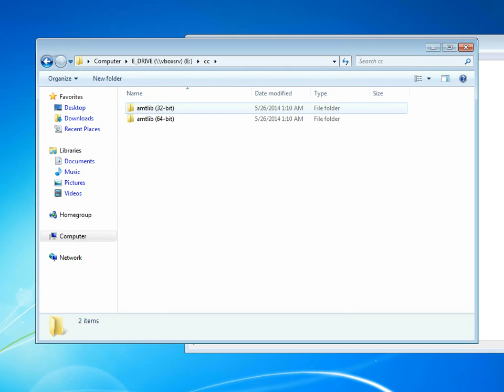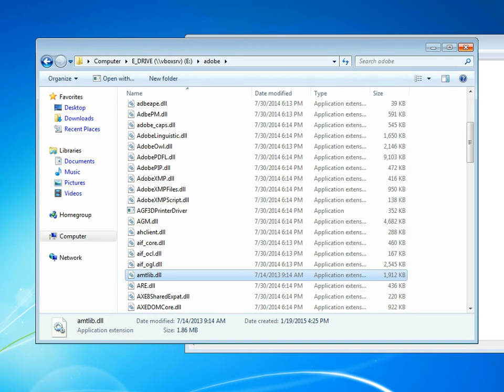How to hack photoshop